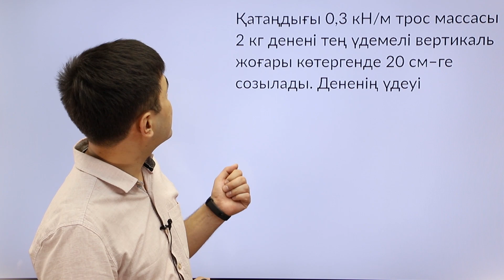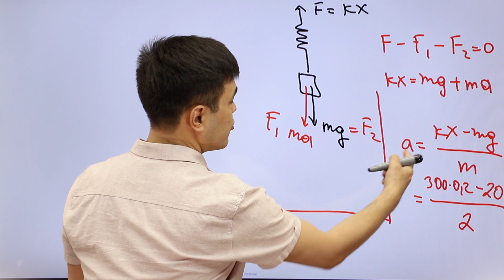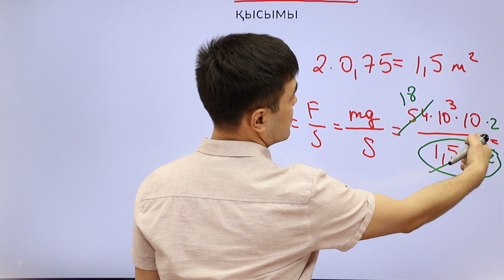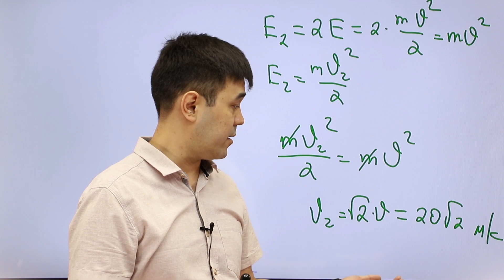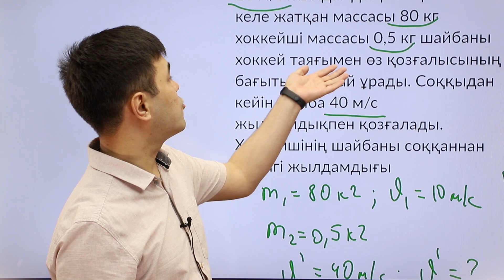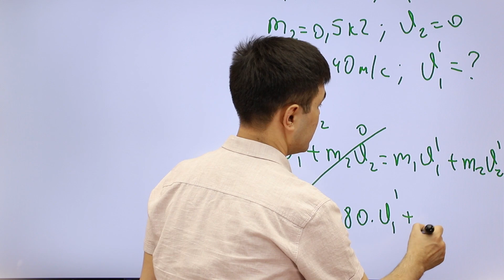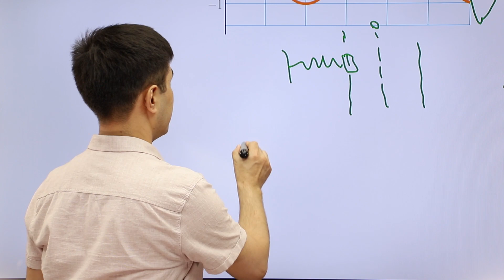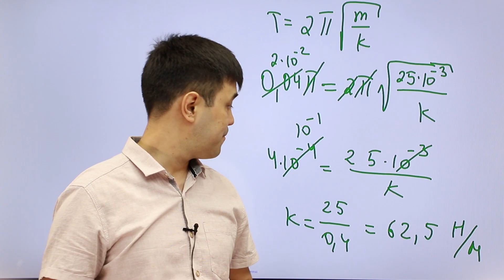Физика пәнінен олимпиадаға дайындық 2-тур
Каналымызға тіркеліп, қоңырауды белгілеуді ұмытпаңыз!